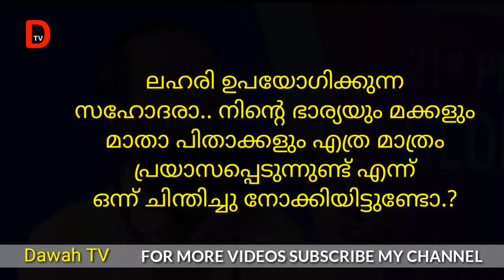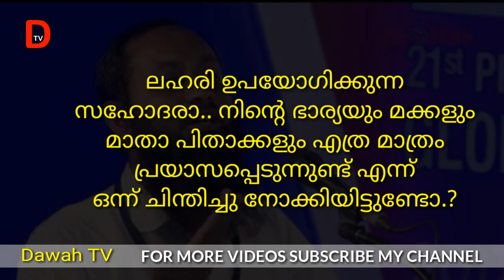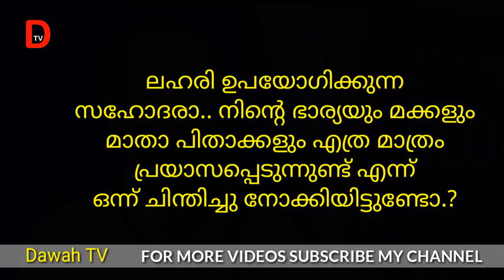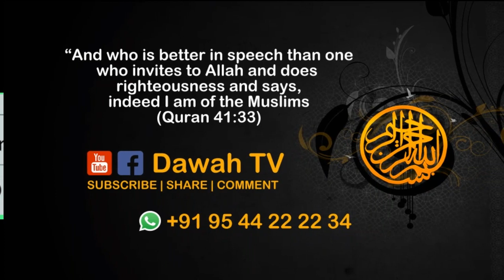ലഹരി ഉപയോഗിക്കുന്ന സഹോദരാ.... | Haris Bin Saleem